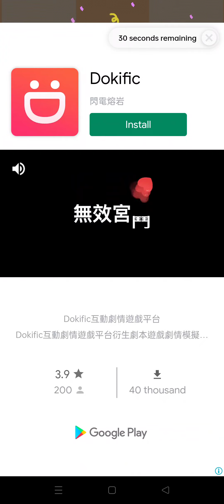Oliver Birthday Event part 1 Purrfect Tale